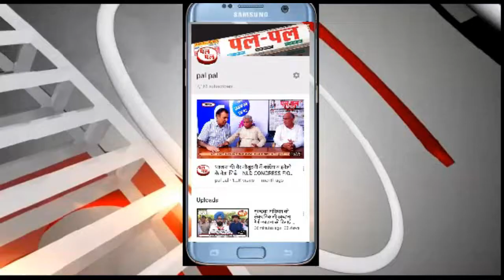से सीएम सिटी करनाल में भी सिरसा के किसानों के समर्थन में शुरू होगा धरना